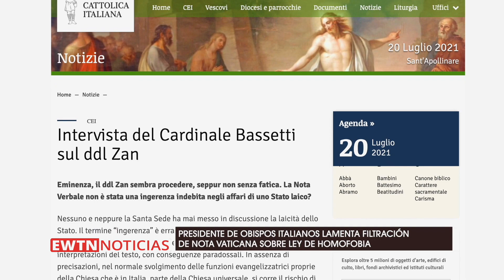Lamentan filtración de nota vaticana sobre ley de homofobia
El Presidente de la Conferencia Episcopal italiana lamentó la filtración de una nota vaticana enviada al gobierno de Italia y que contiene observaciones sobre la ley contra la homofobia.